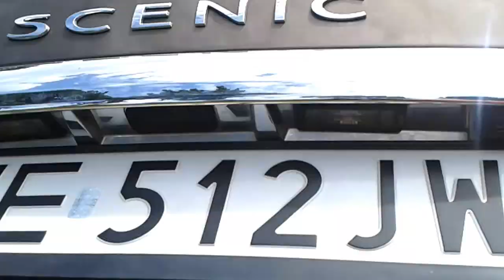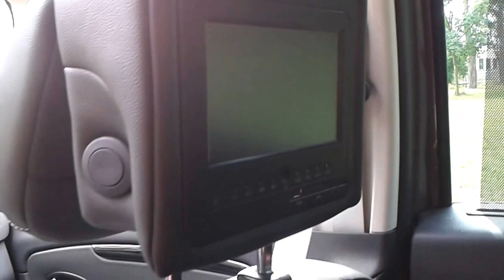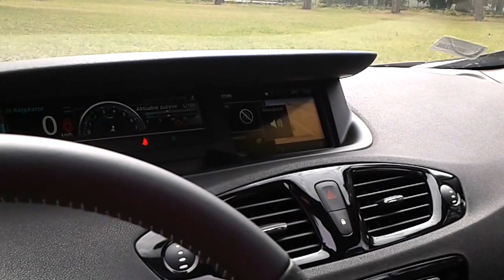RENAULT GRAND SCENIC 1,2 Tce - TEST na AUTO-TURYSTYKA.PL